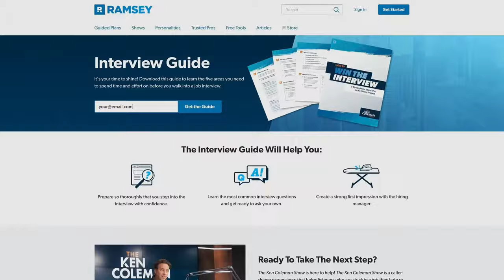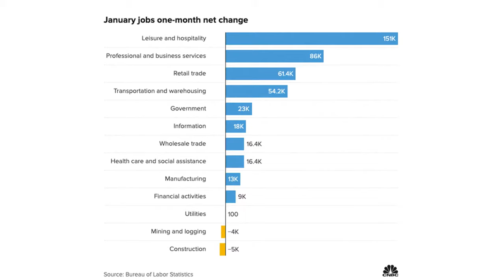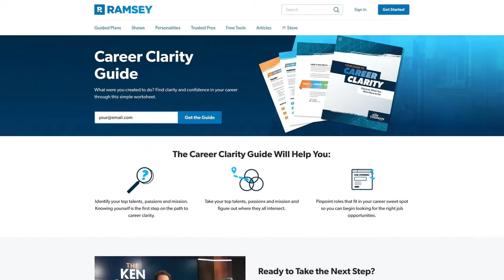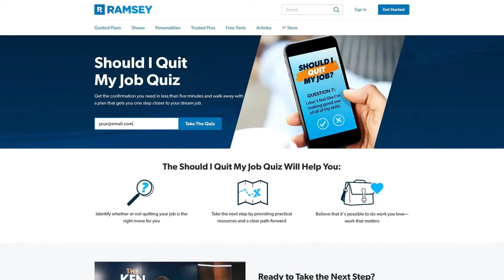The Right Way To Ask For Feedback